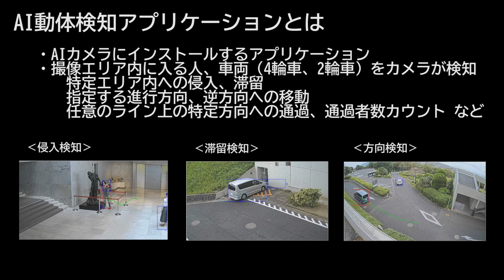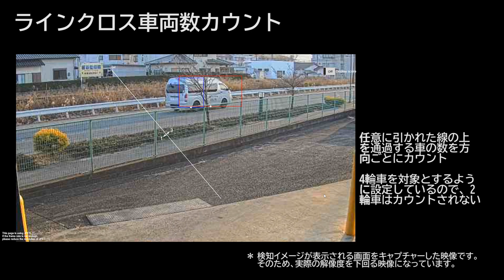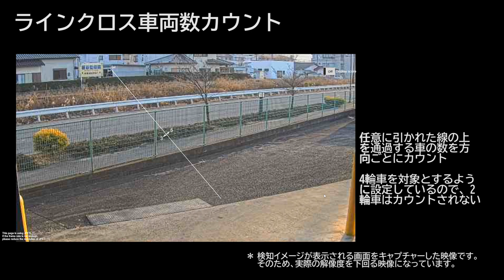i-PRO AI動体検知アプリケーション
カメラに内蔵されたAIプロセッサーが、撮影する映像から指定された情報を解析し、管理者に通知を自動で行うことができます。
・AI侵入検知
　　侵入禁止エリアを撮像範囲内に設定し、そのエリア内に侵入する人や車を検知
・AI方向検知
　　撮像範囲内に設定された方向に移動する人や車を検知。出口からの侵入者や駐車場内などで指定された進行方向を逆進する車などを検知
・AIラインクロス
　　撮像範囲内に任意に引いたラインを超える動きを検知。双方向それぞれに検知が可能。
　　ラインを超える人数をカウントし、CSV形式でデータ出力することも可能。
・AI滞留検知
　　指定されたエリア内に、しきい値として設定された時間を超えて滞留する人や車を検知。

i-PROに関する情報は下記をご確認ください。